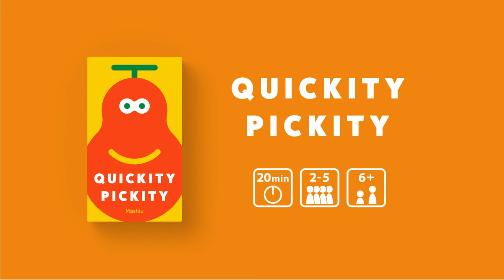【🐽Oink Games】 Quickity Pickity - English Trailer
Can you pickity quickity?

It's harvest season! Look for fruit, make some nice sets, and rake in the cash! But it's not that easy…there are other people out there looking for fruit just like you. You need to pick them quick, but for some reason this forest is full of confusing fruit! Give it all you've got while trying to pick as many fruits as you can and turn them into sets. This is an exciting tile-flipping game that everyone, from kids to adults, can enjoy!

2-5 Players
Play Time: About 20 min
Ages 6+
67 Cardboard Chips / 5 Wooden Sticks / 16 Marketplace Cards / Game Manual (JA/EN)